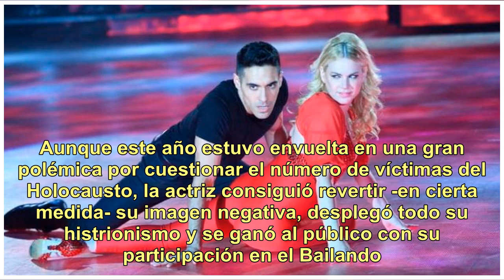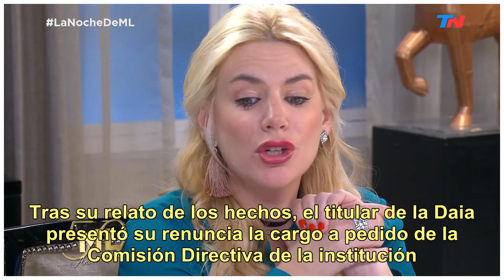Esmeralda Mitre, de la polémica a la revelación del Bailando 2018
Esmeralda Mitre se convirtió en una de las revelaciones del 2018. Aunque este año estuvo envuelta en una gran polémica por cuestionar el número de víctimas del Holocausto, la actriz consiguió revertir -en cierta medida- su imagen negativa, desplegó todo su histrionismo y se ganó al público con su pa...